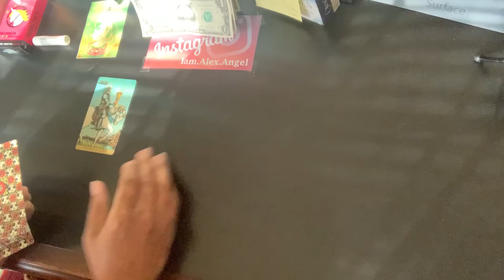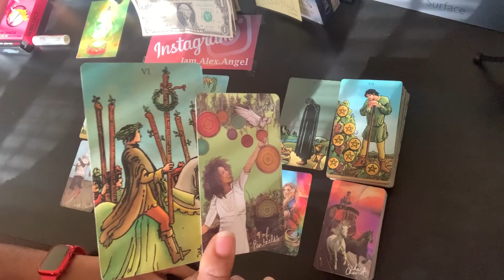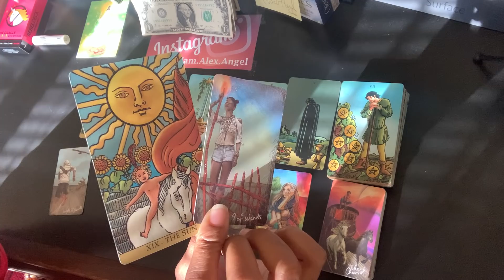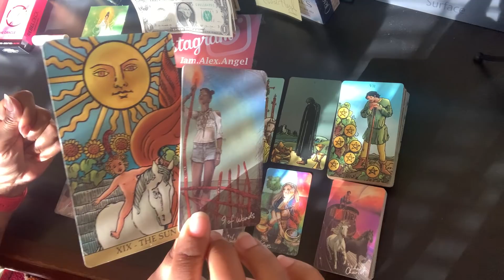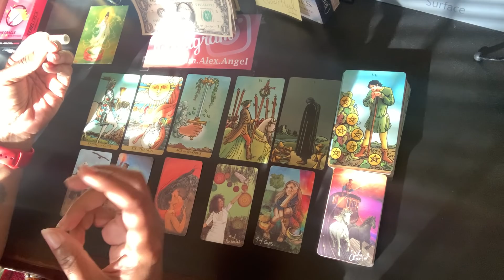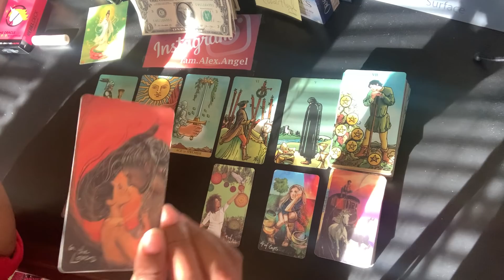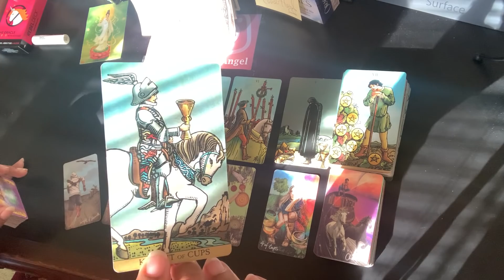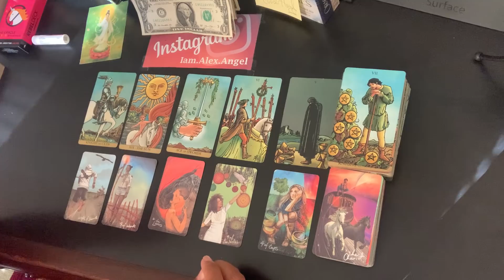Scorpio [Finances] - Get moving! Your dreams are waiting for you! | November 2021